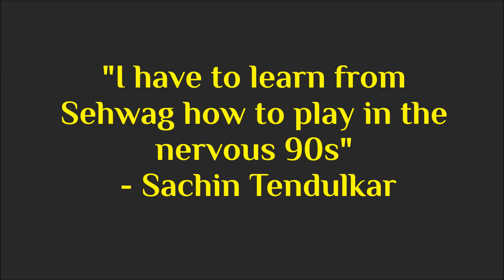Virender Sehwag Records and Birthday Special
He played a vital role to India's success in the longest format on their way to becoming the world number 1. However, Sehwag slowly started to lose form since the 2010 season and his place in the side was being questioned. In his last 20 appearances he managed just one score of hundred of more, a stat that reflected India's poor run in Test cricket during the period. He was then recalled to the side for the home Test series against Australia, but lack of performances forced to exclude him from the side for the last two Tests.